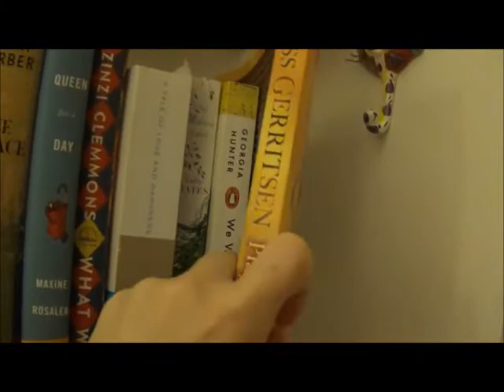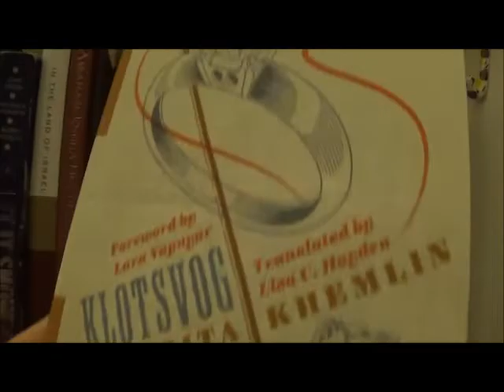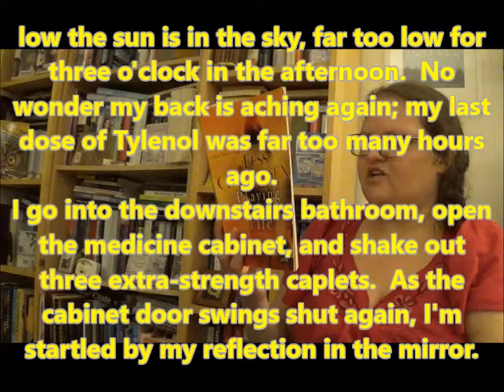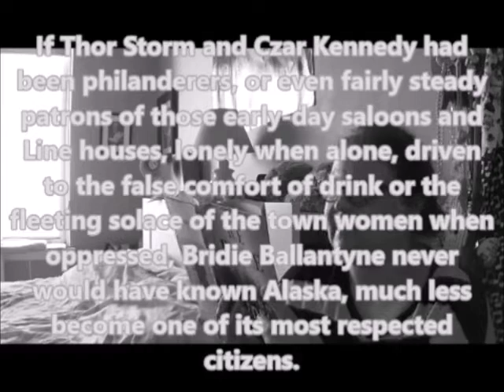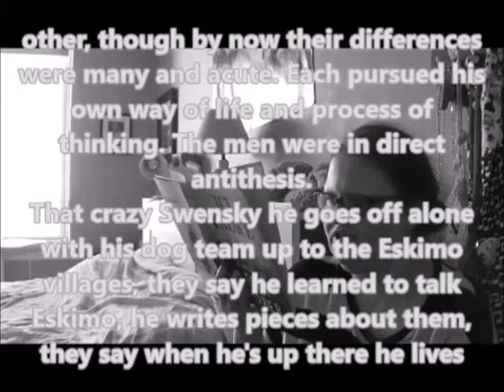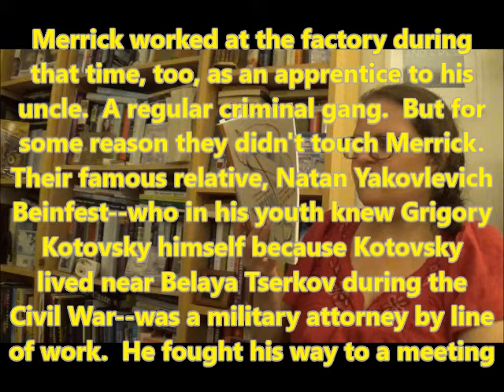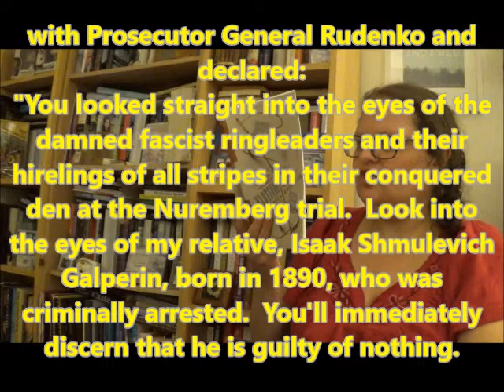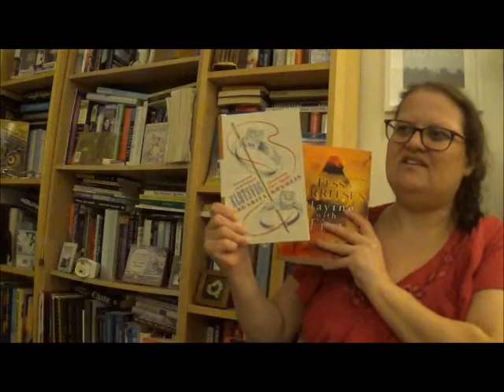Page 112 Tag: October 2022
Tale of the clashing TBR goals!

0:00 Intro
1:46 Choosing my October 2022 Books
5:15 Reading/Reviewing Book One
10:04 Reading/Reviewing Book Two
13:27 Reading/Reviewing Book Three
18:11 Page 112 Tag Winner
20:12 Outro

BookTube TBR Game Highlight
Boo to You Readathon by the Bookish Princess: